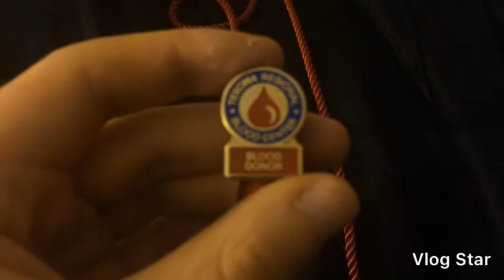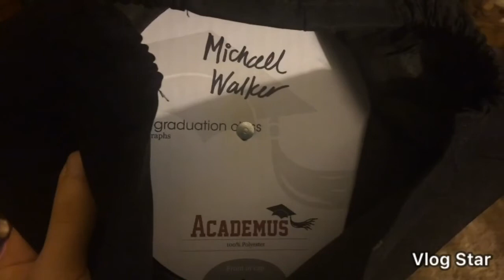MY HIGH SCHOOL SENIOR YEAR (CLASS OF 2K14) | MichaelBlane Walker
In honor of my graduation day in May, I thought that I can share a story about when I was graduating high school.

I graduated from Tom Bean high school.

My vlog is about me going on awesome adventures. I started vlogging in 2015 when I was 21 years old. I uploaded my earlier vlogs on FaceBook and now I upload it on YouTube.

I also go to college and my aunt influenced me to vlog about my adventures in college.

I start as a community college student and my goal is to go to Texas A&M University Commerce, then to Virginia Tech, then to UCLA and maybe to Penn State.

The camera I use is a Kodak M1033 HD

When I'm not vlogging with it, my backup camera is my cell phone, iPhone 4

If you want to write to me, here's my address so you can send me fan mail.

I hope my vlogs are awesome.